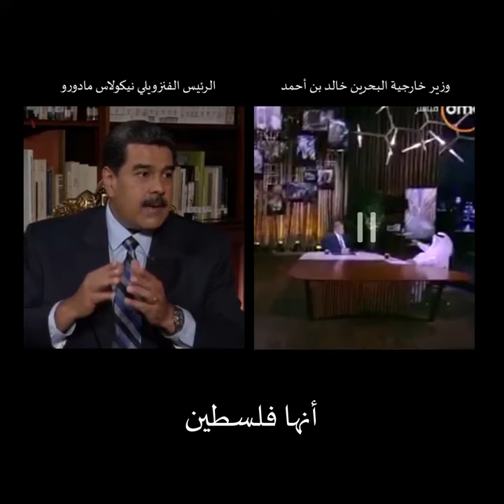مواقف حكومة آل خليفة وحكومة فنزويلا من القضية الفلسطينية